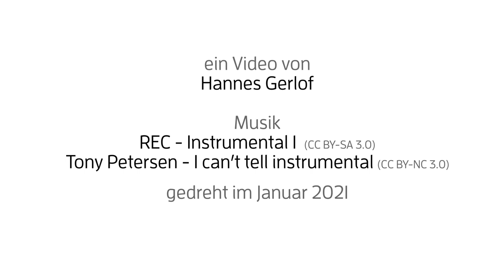WIW#12 // Hitzacker/Dorf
Wir bauen ein Dorf für 300 Menschen: für junge Familien, für Zuge­reiste und Geflüch­tete, fürs Älter­werden. Eine Perspek­tive für Leben und Arbeiten im länd­lichen Raum. Im Europa der vielfältigen Kulturen schaffen wir einen Ort des gemein­samen Wohnens, Arbei­tens und Lebens auf dem Land: an der Elbe im schönen Insel­städtchen Hitzacker, im lebendigen Wendland. Gemeinsam erforschen wir, wie ein gutes Leben auf dem Land aussehen kann, wie wir im 21. Jahrhundert leben wollen – in einem Europa der vielfältigen Kulturen.